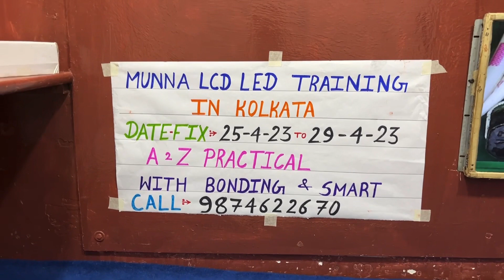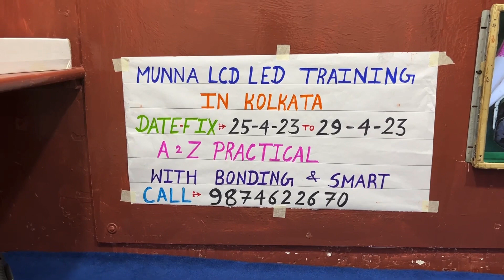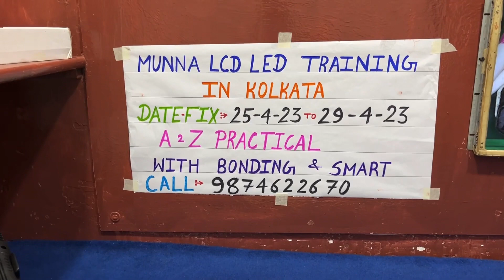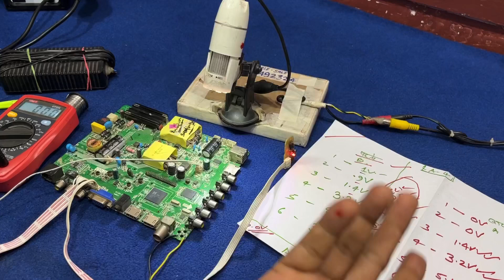P-130-338 V6.0 (BEFORE +AFTER)